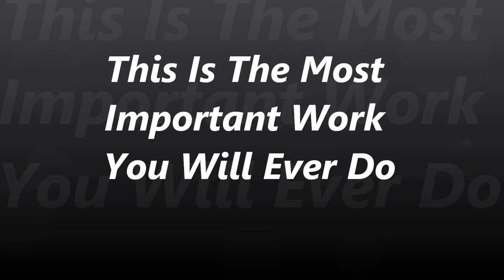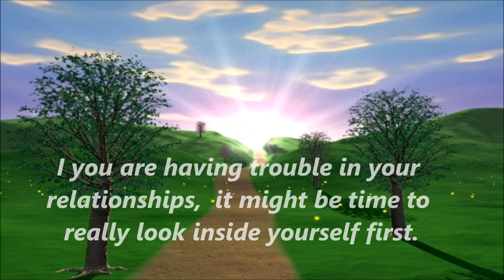Relationships - Your Most Important Work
http:// Your relationships are the most important work you will ever do.  It starts from within you first.